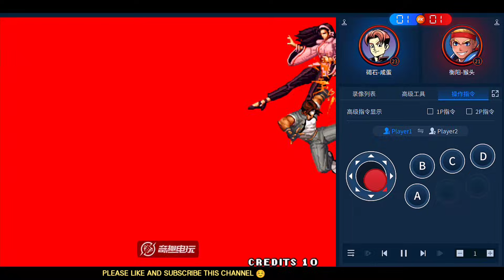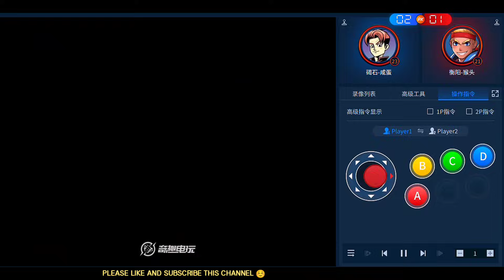KOF98 Part 1 💥 Xian Dan (碣石) Vs Héngyáng (衡阳) 💥 킹 오브 파이터 98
전투기의 왕 98
Xian Dan
Hengyang
Xiao Hai
Xiao Hei
Dakou
Jaan98
Koochi 98
Xkof98
Real It's
It's 98
98 it's
it's 98
98 it's
Eyeson 98
킹 오브 파이터 98
킹 오브 파이터
싸움 행렬